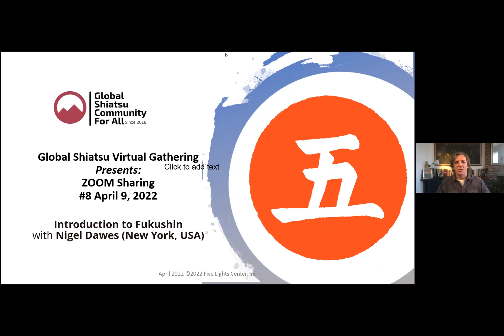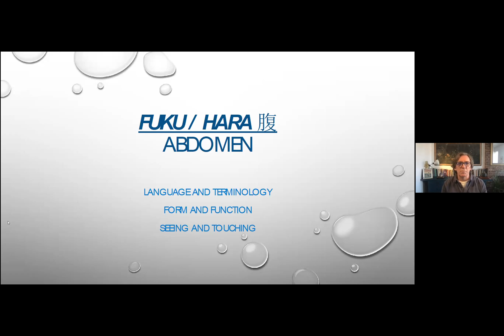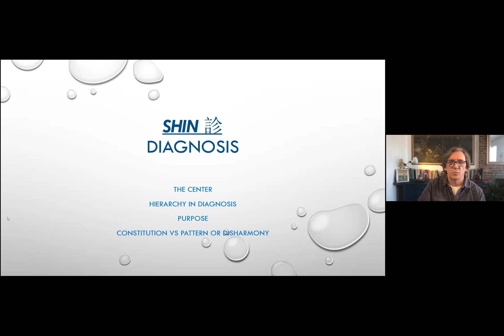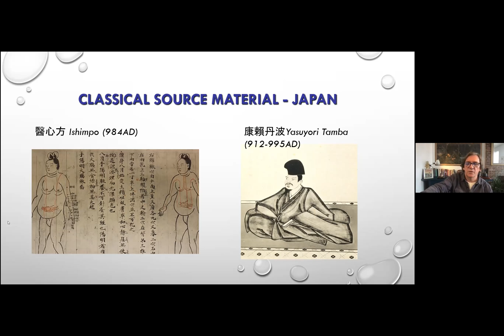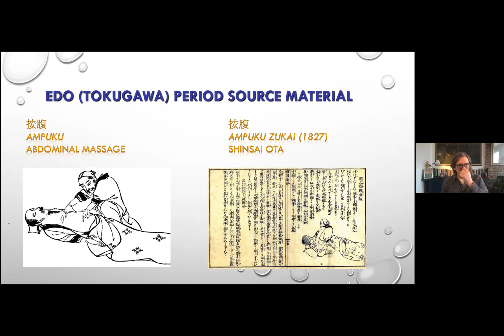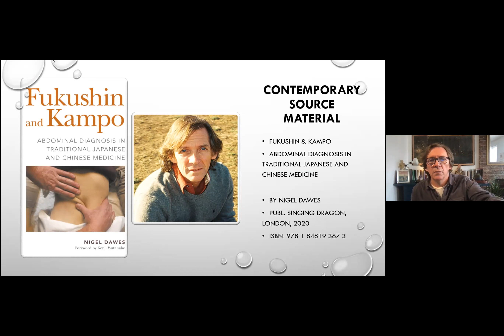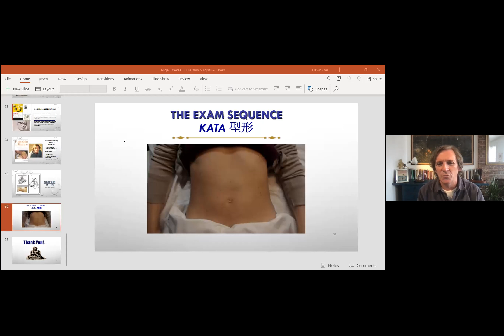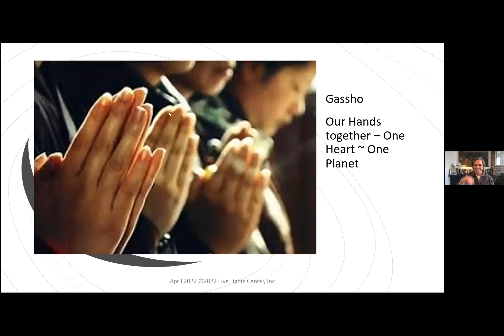Global Shiatsu Virtual Gathering with Nigel Dawes, MA (Cantab.), L.A.c (NY, USA)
Our Motto: The Power of Touch™
Discover the way to reduce stress and anxiety by clarifying the mind. Monthly lectures and self-healing sessions with the world's most renowned Specialists in the field.

Introduction to Fukushin by Nigel Dawes, MA (Cantab.), L.A.c (NY, USA)

Nigel Dawes has been practicing and teaching East Asian Medicine for over 35 years. He lived and studied in Japan for five years, followed by hospital internships in China in the 1980s. Prior to moving to the United States, he founded the London College of Shiatsu in 1987, and in addition to acting as director and lead instructor, he began lecturing at various Oriental Medicine (OM) schools in England, France, Israel and the USA. Since 1994, New York City has been his home, where he has continued his involvement in undergraduate and graduate OM education and administration, political work in the field, clinical practice, research and publishing. In 1999, he founded the NY Kampo Institute whose mission is the dissemination of traditional Japanese medicine through teaching and practice.

These days, Nigel divides his time between clinical practice, teaching, and publication & research. He is considered one of the leading experts in the practice and teaching of Kampo, lecturing widely throughout the US and abroad, including Canada, Europe, Israel and Australia. He is a regular contributor to various peer-reviewed journals in the field and has published four books including a translation of a modern Japanese Kampo classic, Kampo Igaku by Otsuka Keisetsu. His fourth book, Fukushin and Kampo, on the topic of abdominal diagnosis in East Asian Medicine, was published in October 2020. He has been on the faculty of both the Tri-State College of Acupuncture and the Pacific College of Health and Science where he taught courses in both Kampo and Japanese Acupuncture, as well as supervised in a clinic.

Nigel's private practice is located in New York City and incorporates Acupuncture, Shiatsu massage, and Kampo herbal medicine. He lives in Brooklyn, NY.